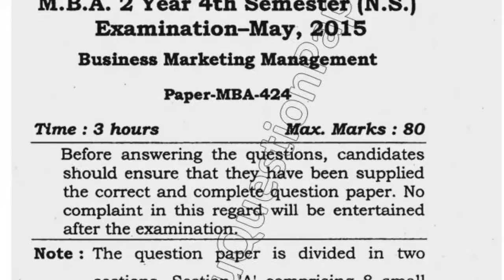MBA 4th Sem Business Marketing Management Question Paper